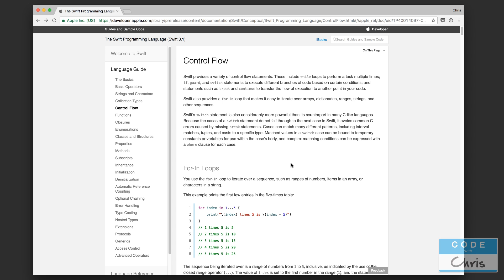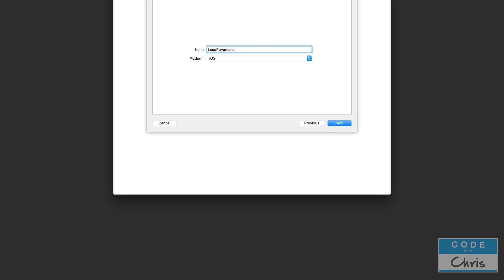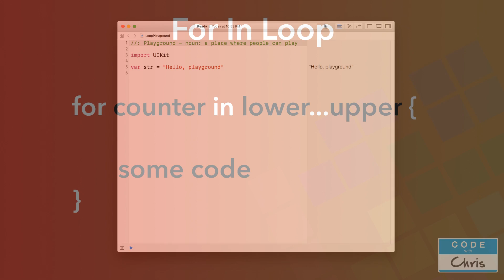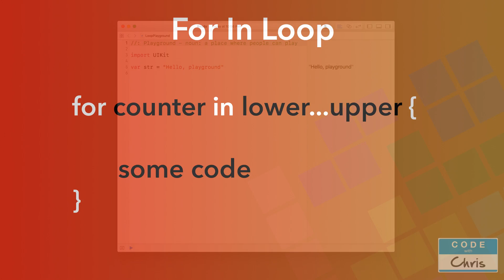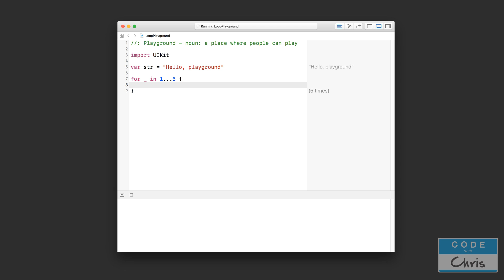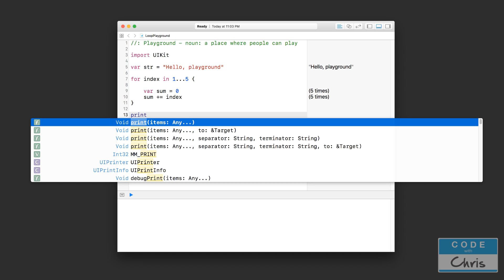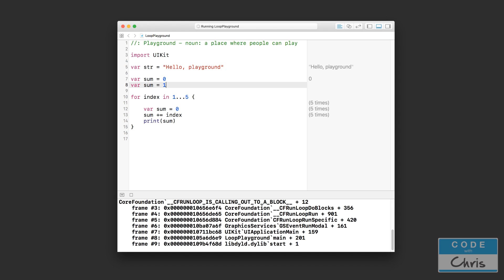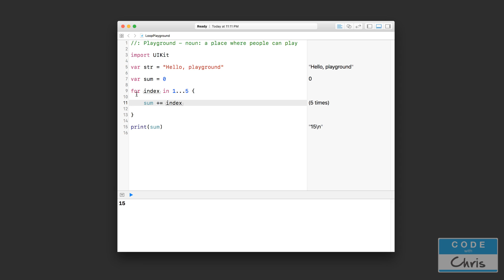Learn Swift for Beginners - Ep 5 - Loops Part 1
This Learn Swift series is designed for beginners with NO programming experience. It uses the latest version of Swift 3 and Xcode 8.

In this lesson, we talk about for-in loops!

If you've ever wanted to learn Swift programming and build your own apps, this is it! Hands-on training with PDF lesson notes and cheat sheet... Follow along! It's the best way to learn!

I'll be in the comments to help you along as you learn about Swift concepts such as variables, data types, if statements, loops, classes and more!

This free Swift tutorial series is best paired with my How To Make An App with No Programming Experience series which can be found here:

FREE RESOURCES (download links)

FUNDAMENTALS COURSE

Learning something new is always more fun with other people!

ABOUT ME

Hi I’m Chris!  I’m dedicated to teaching fundamentals about how to make an app.  This is important if you’re trying to land an iOS job, be a freelancer, increase or start a business with an app idea.  On the site, you'll find a ton of free resources and tutorials to aid you on your journey to learn iOS development. Many people have successfully picked up Swift 4, Xcode 9 and app building from my course and materials!